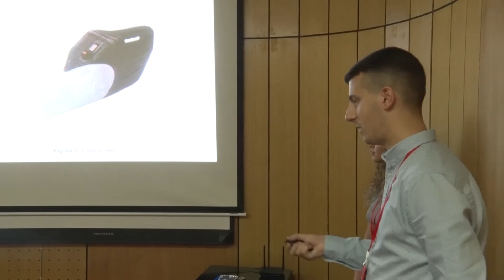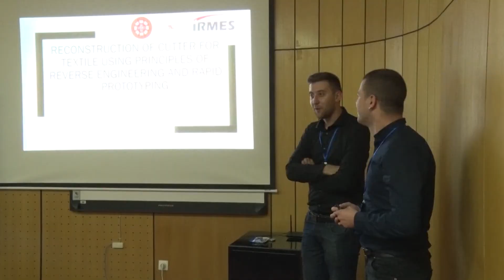Prototip usisivača izrađen u 3D tehnologiji